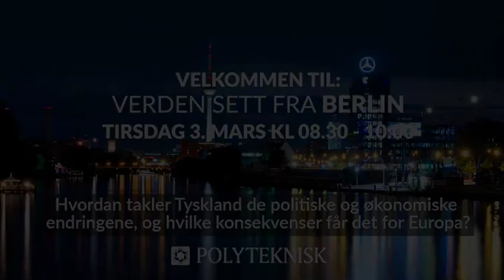Verden sett fra London: Hva gjør britene etter Brexit Day – og hvilke konsekvenser får det?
Hvordan ser verden ut fra London etter Brexit Day 31. januar? Vil øyriket trekkes vestover mot Nord-Amerika, USA og Canada, eller vil det fortsatt være nært knyttet til det kontinentale Europa? Kommende endringer vil uansett neppe skje knirkefritt.

Video av Øystein Håvik.